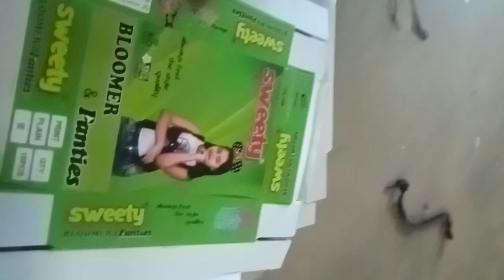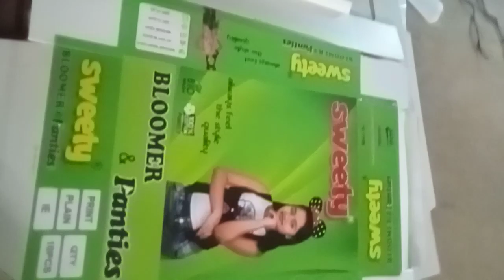படிக்காதவர்களும் அட்டை பெட்டி மடிக்கலாம் எப்படி எளிய வழி வீடியோ பாருங்க#shorts